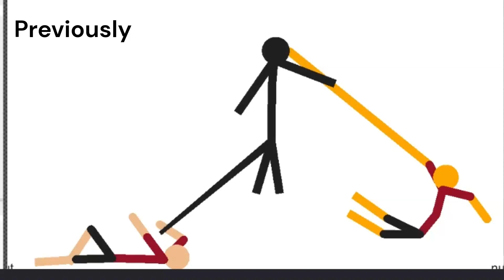Part 2 of the stick fighters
hope yall enjoy lets do 7 likes for part 3 it was have alot of fighting i will make it more then 30 seconds XD